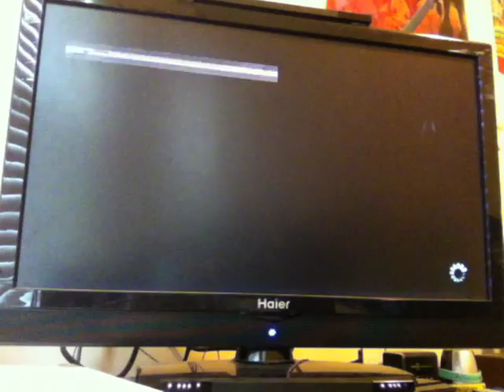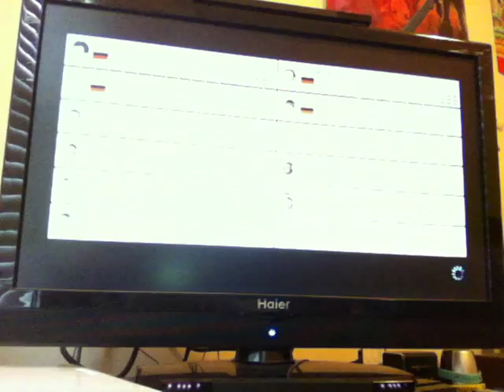Mario Kart 8 Online- Week 30 (Gotta Go Fast!)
We have reached our 30th episode of Mario Kart 8 Online! We've come so far in this series, but there will be more MK 8 Online every other Monday!